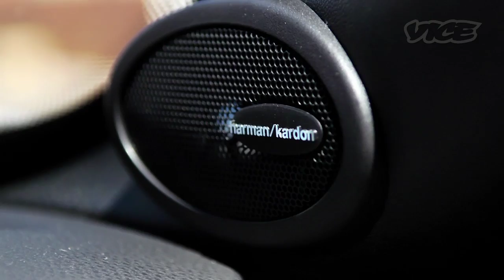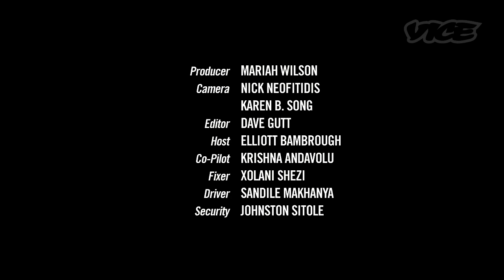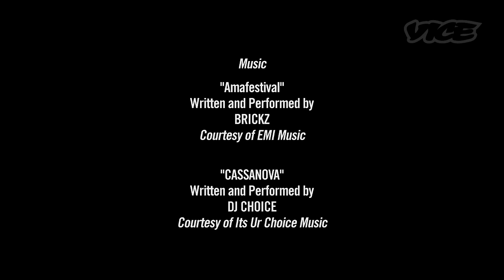MINI+VICE "All the Wrong Places": Taxi Hit Squad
In Episode 2 of All the Wrong Places from MINI + VICE, our Co-Pilot and host travel to South Africa to explore how taxi drivers help promote and popularize up-and-coming new musicians!